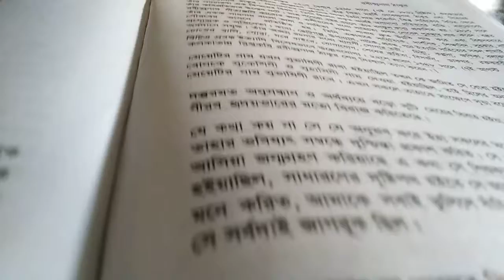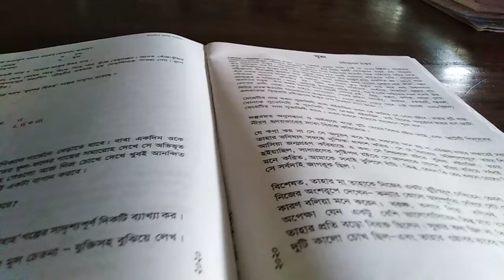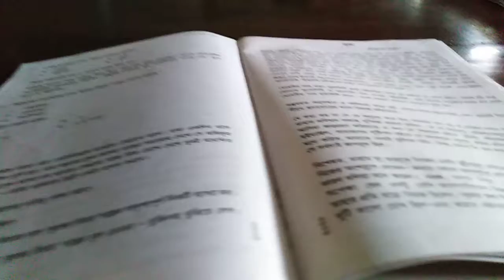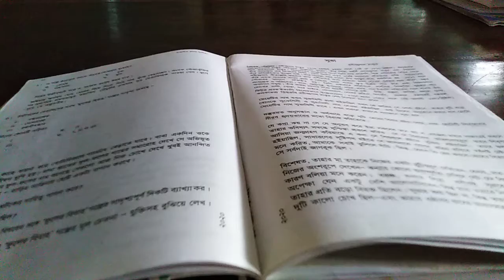০৪-০৬-২০২১ শ্রেণিঃ ১০ম বাংলা ১ম পত্র (গদ্য) সুভা।